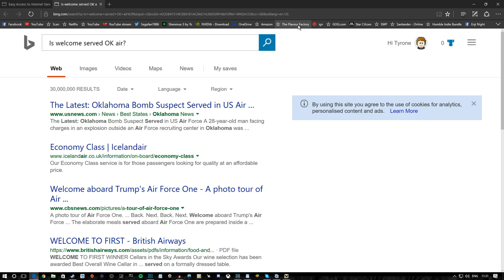Let's Play State Of Decay (PC) #13 "Going Too Far?"